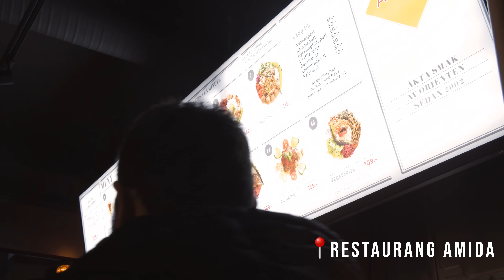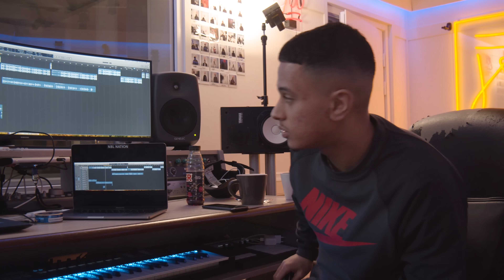Bakom Artisten med Robbz x Brookz | Unga Scener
Robbz x Brookz - BADDIE ON ME | UTE NU